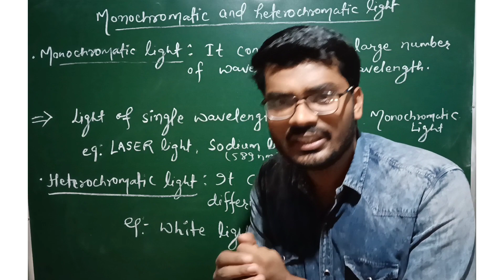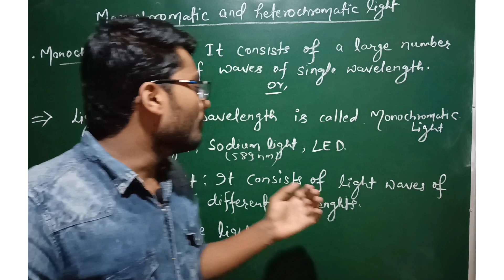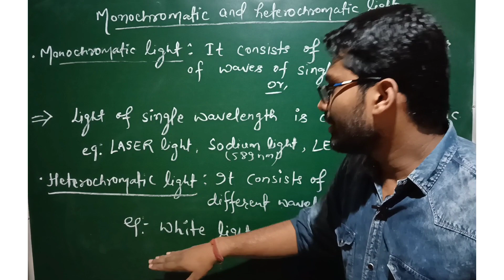MONOCHROMATIC LIGHT AND HETEROCHROMATIC LIGHT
In this video, you will be able to understand about monochromatic light and heterochromatic light. Enjoy!

ABOUT MY CHANNEL:
Hi! I’m Ayush Verma. On my channel, you will find Education Related Videos. I love sharing videos of different topics from your books of physics, chemistry or mathematics with you guys as I experience them myself.

Feel free to add me on Instagram: ayushverma15